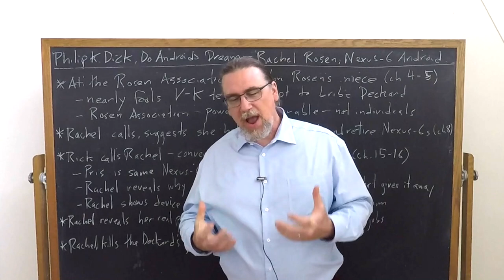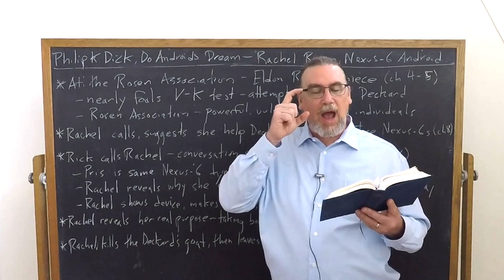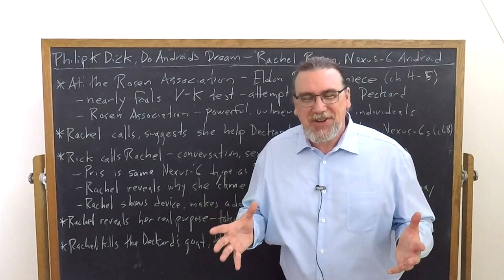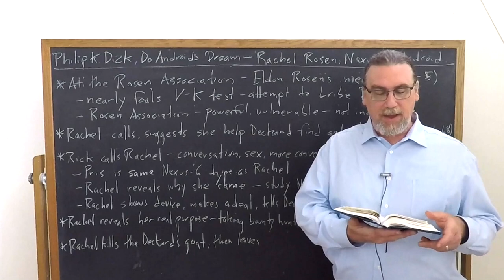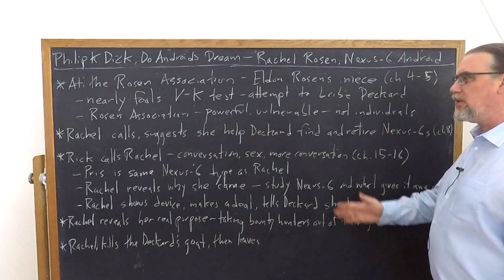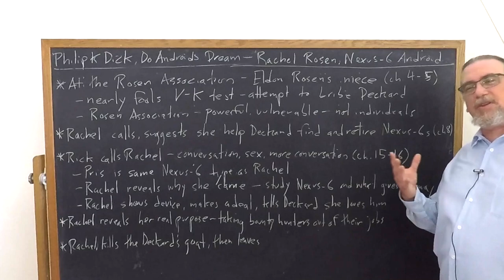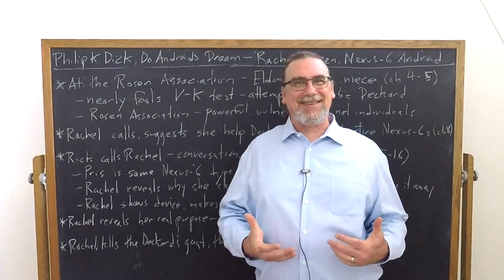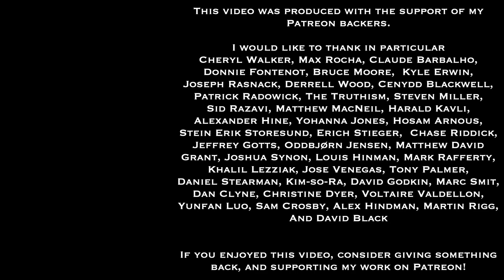Philip K Dick, Do Androids Dream of Electric Sheep | Rachel Rosen, Nexus-6 Android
This video focuses on Philip K. Dick's novel, Do Androids Dream of Electric Sheep? (adapted as the movie The Blade Runner). It discusses the character Rachel Rosen, who is a rather unusual Nexus-6 Android owned directly by the Rosen Corporation. She interacts with Rick Deckard in a number of ways, with her motivations eventually becoming clear late in the novel.

You can get a copy of Dick's novel, Do Androids Dream of Electric Sheep?